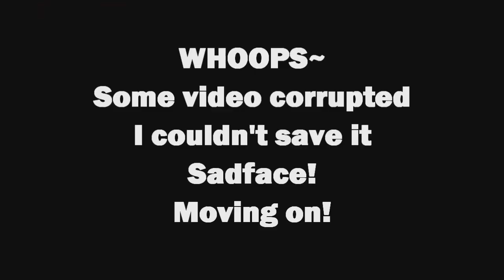Scrap to Happiness Day 9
What is Scrap to Happiness:
Scrap to Happiness is a spontaneous project started while Cosmic Afro was on a walk. He pulled out his phone and made a quick video to help others deal with depression and goals in life.